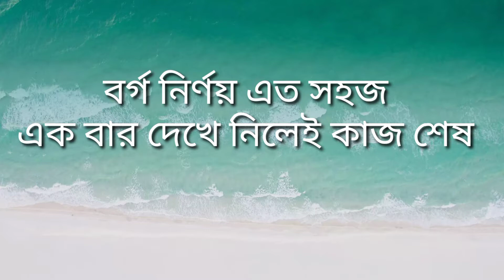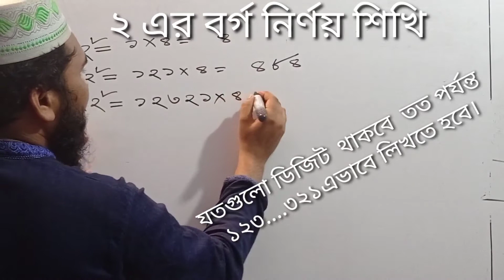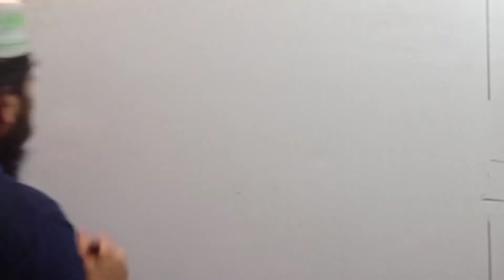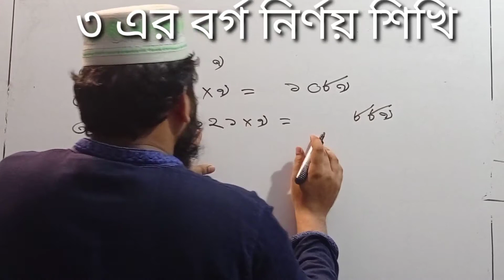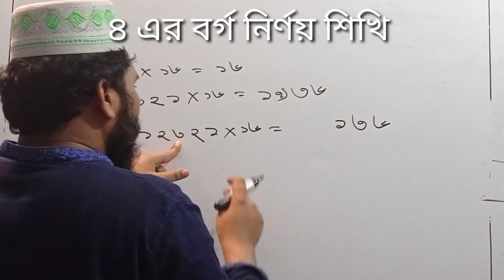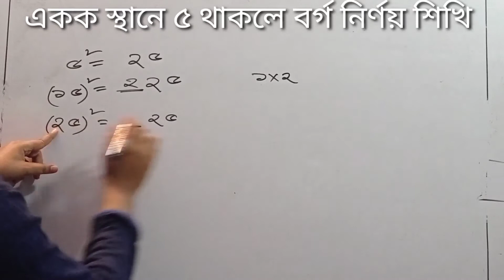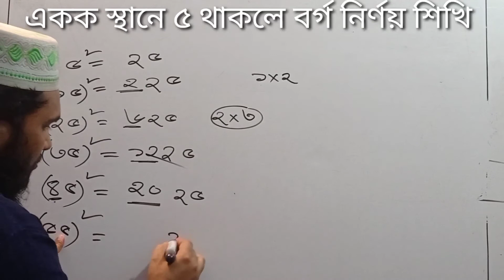১. বর্গ নির্ণয় শিখি পর্ব-১